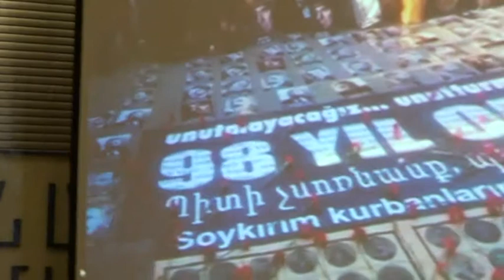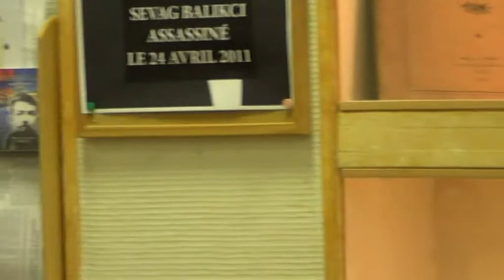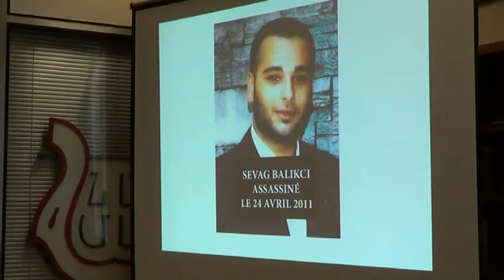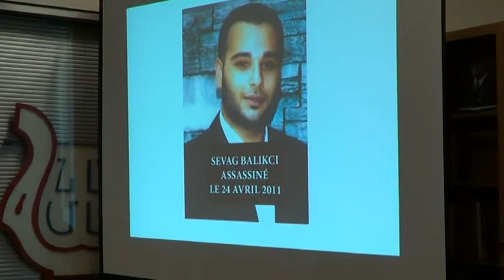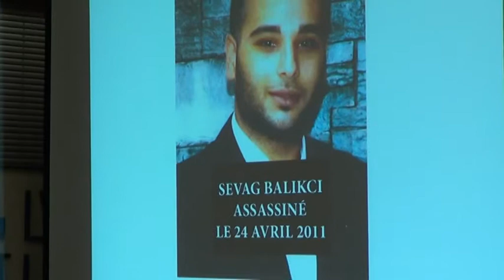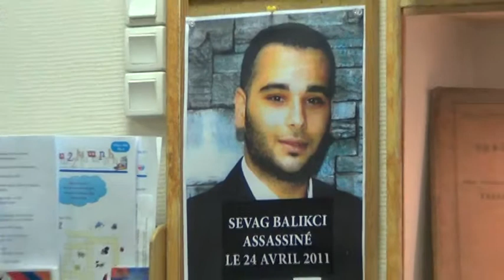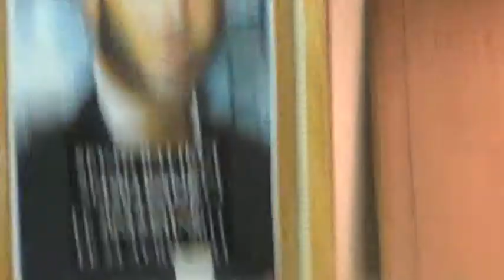Կոնֆերանս Անի Բալկչի և Անժել Դիկմե, Սեվակ Բալկչիի մասին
Conférence, Ani Balıkcı et Anjel Dikme, pour Sevag Balıkcı - Assassiné   le 24 Avril 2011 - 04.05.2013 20:34 - Organiser, Paris NAZARPEK Jeunesse HENTCHAKIAN.-  Tous les video moi mêm.